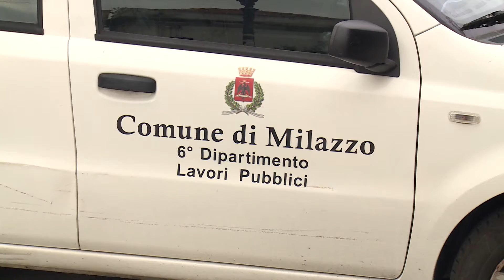Parcheggi a pagamento a Milazzo, si discute sui correttivi